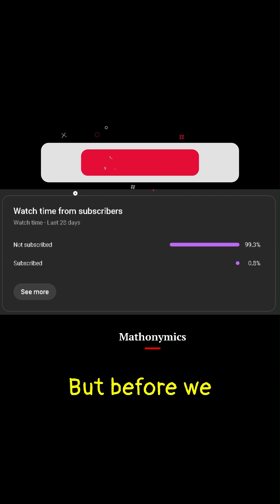You Won’t Believe What’s Hiding on Mars – Valles Marineris⛰️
🪐 Deep on Mars lies Valles Marineris — a canyon so massive it stretches across nearly a quarter of the planet!

🌄 It’s over 4,000 km long, 200 km wide, and up to 7 km deep — making it the largest canyon in the solar system.

🚀 Is this the scar of an ancient tectonic battle or something even stranger?